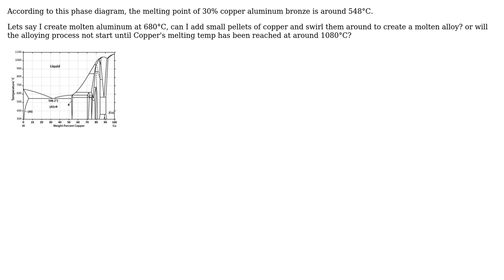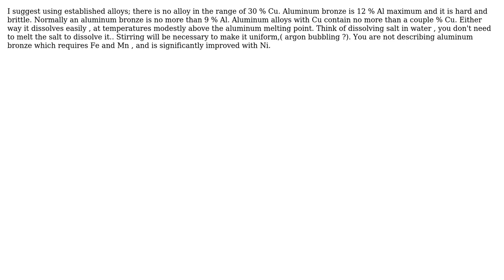Engineering: What temperature required to alloy copper and aluminum? (2 Solutions!!)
Engineering: What temperature required to alloy copper and aluminum?

With thanks & praise to God, and with thanks to the many people who have made this project possible! | Content (except music & images) licensed under CC BY-SA | Music | Images & others | With thanks to user user1402154 user StainlessSteelRat user blacksmith37 user Alberto Brambilla and the Stack Exchange Network Trademarks are property of their respective owners. You are responsible for your own actions.